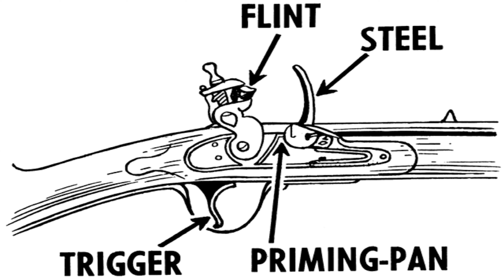10 AMAZING Gun Facts You Probably Don't Know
10 AMAZING Gun Facts You Probably Don't Know. In this video we list out the top 10 interesting facts about guns, pistols, rifles and handguns that most people don't know.